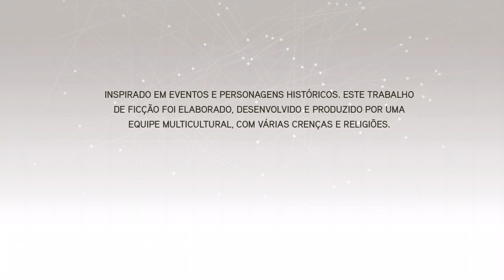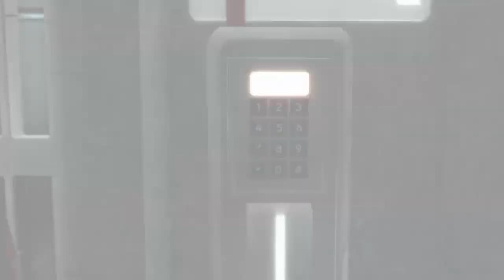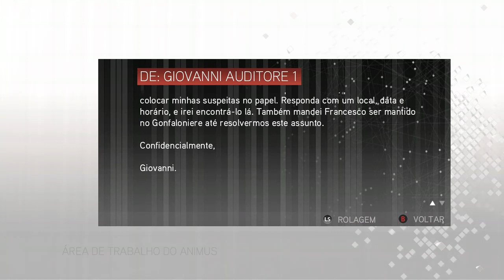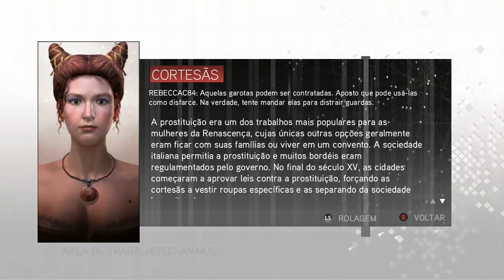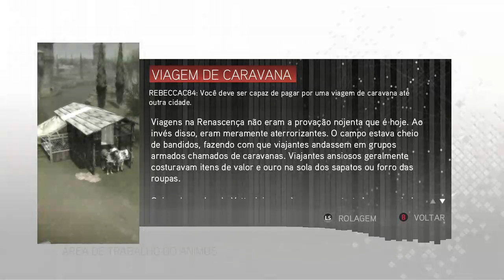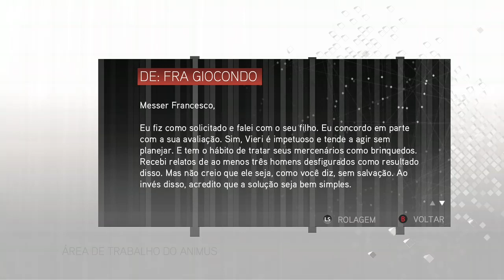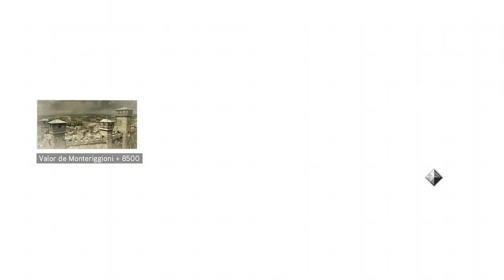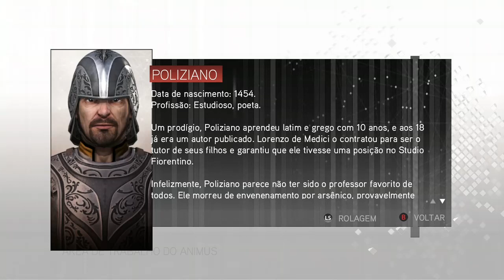Assassin's Creed 2 The Ezio Collection (pt 01)